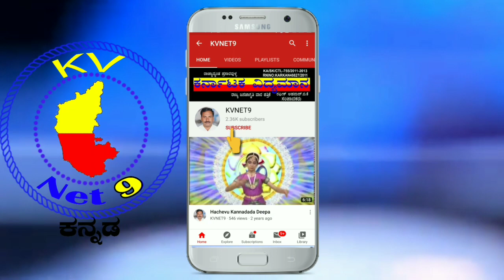APMC ELECTION ಎಪಿ ಎಂಸಿ ಚುನಾವಣೆ.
JAGALUR.